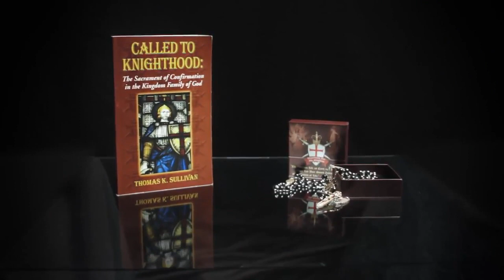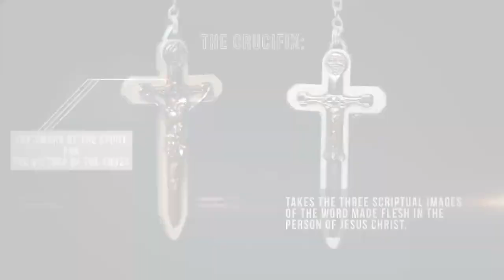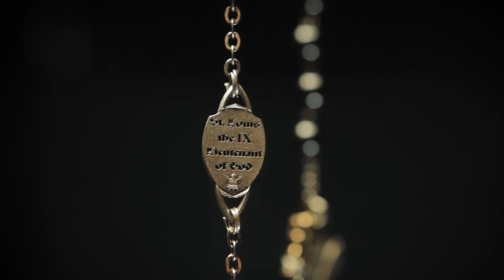The Warrior's Rosary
Designed by the author of the book, "Called to Knighthood", Thomas K Sullivan, and manufactured by the Vatican rosary makers in Italy, Ghirellis, this rosary is the only one-of-its-kind design spanning over 10 years.

This Warriors Rosary brings together the elements of "Military Combat" and "Spiritual "Warfare" and places one of the most powerful weapons in spiritual warfare into your hands.

Available in both a semi-precious stone "genuine hematite" with its chainmail armor color, and a "Bohemian glass" with its deep Red color, both tying in the concept of knights and warriors.